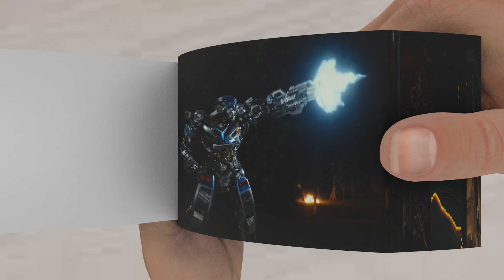Autobot Fight -Transformers: Rise of the Beasts Flipbook